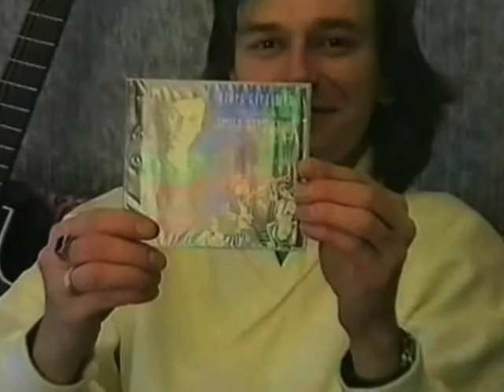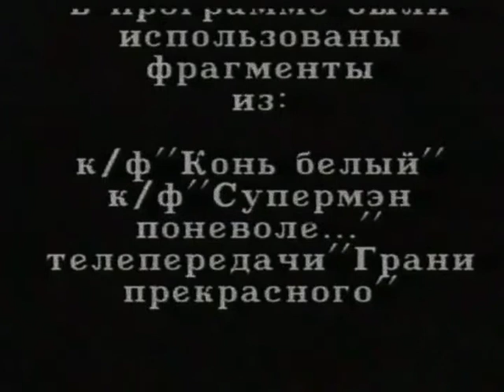Игорь Карташев. «Свеча горела...» часть 1 (1994 год)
Архивная запись 1994/95 года. Телевизионная встреча с актером, певцом, композитором Игорем Карташевым
Игорь Карташев подводит «культурные итоги года», рассказывая нам о Симонове, о театре и поэтическом театр, работе в кино (фильмы «Конь Белый», роль следователя Соколова и «Супермен поневоле», роль бандитского главаря), выходе компакт-диска и все это перемежает мыслями о российской истории, религии, сожалениями об утратах и, как не странно, романсами и песнями.

Режиссер: Андрей Бархатов
Камера: Александр Раевский
Монтаж: Дмитрий (Парфентьев) Юрьев
Продюсеры: Андрей Бархатов и Андрей Иванов
В кадре: Андрей Иванов
Эфир УРТ, 1995 год.